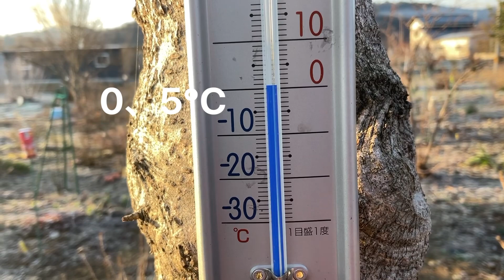まるおの母 まるこの宿根草と低木の庭 2023 03 15 霜が降りた庭は、今日もポカポカ天気に。山茱萸が開花しました。ポピー咲きアネモネも開花。また、乾燥がひどくなり、水やりが大変😅